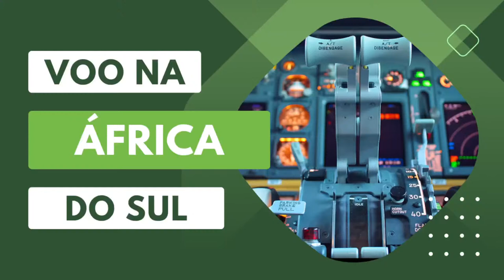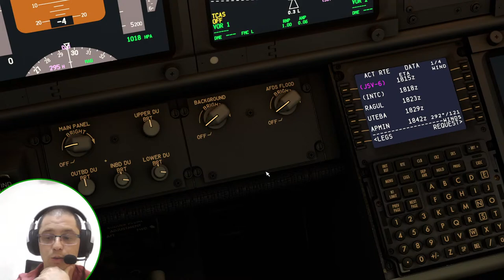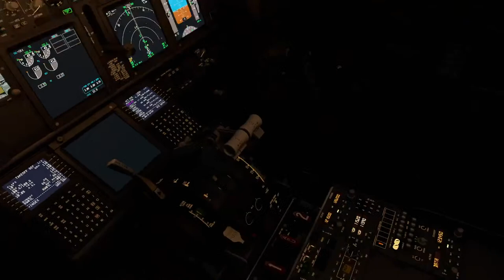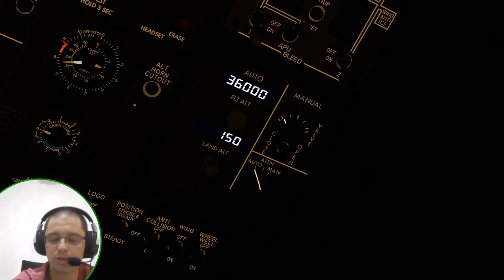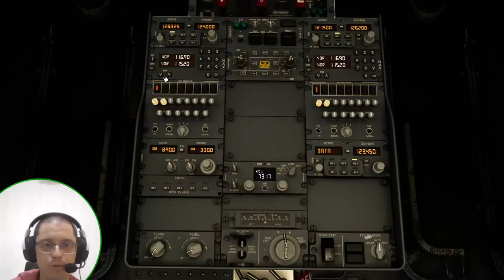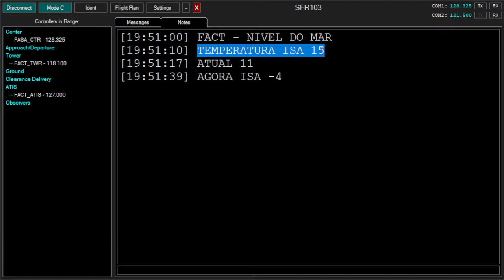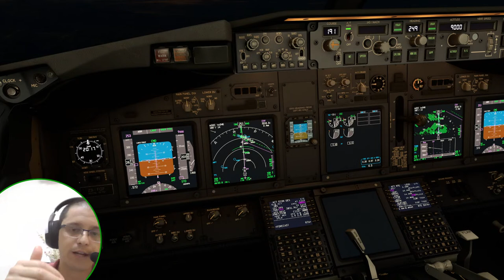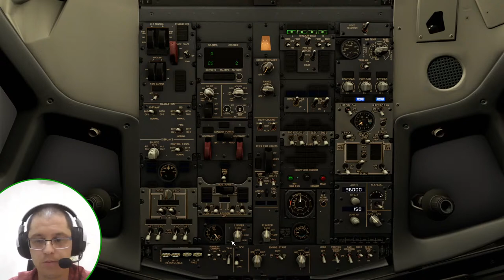PILOTO REAL DE BOEING | FAOR - FACT | PMDG 737-800 SFP | VATSIM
FAOR - FACT
Real BOEING Pilot!

Hello! Welcome to LEVEL CHANGE by Claudio Fonseca!
I'm a real pilot, currently flying the Boeing 777. Stay tunned for aviation videos.

If you have a specific subject, I will be more than happy to create a video to discuss it! Just let me know!